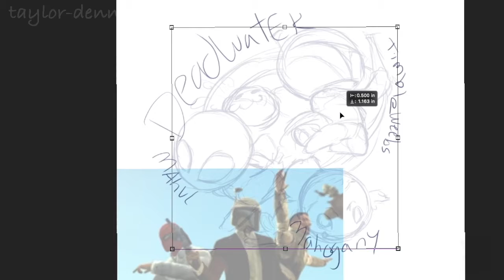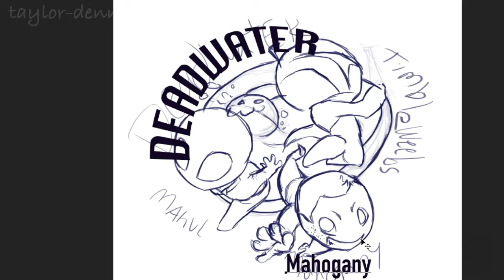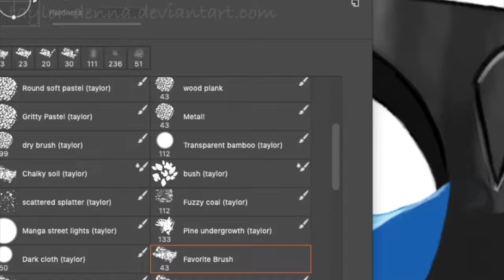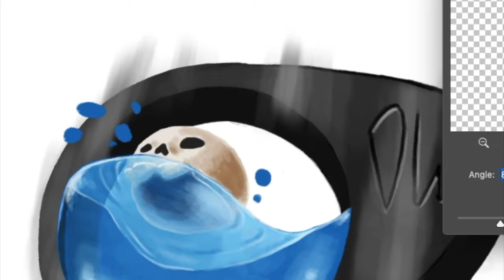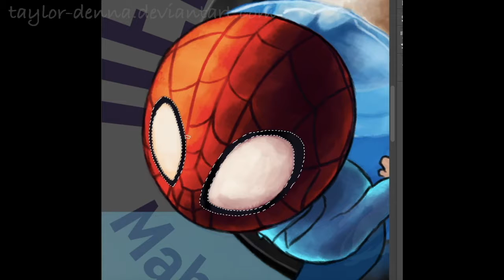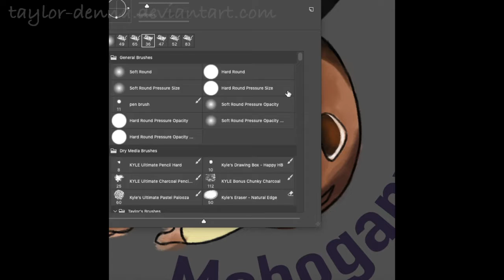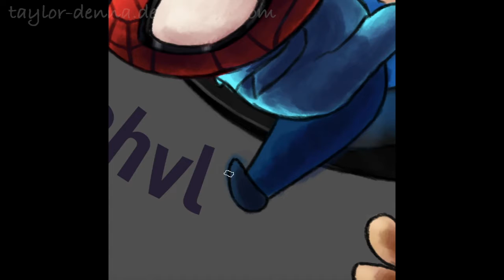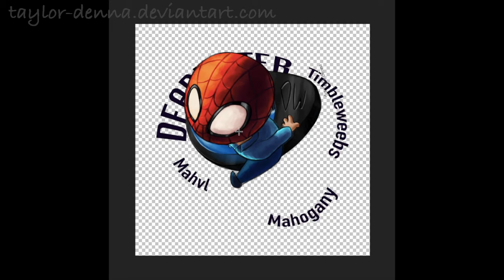Deadwater Personas - Commission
Total Time: 4 hr. 31 min.

Hey all! I had the amazing opportunity to be commissioned by Deadwater Gaming!!! I was super ecstatic when they reached out to me, and these guys are awesome in and out of their skits! These drawings will be used for their merch, so you can get clothes as well as a cool drawing!

Please take the time to check out their channel! Trust me, it's time well spent!

“New Mate” - Figurine
“Music for a Found Harmonium” - Patrick Street
“Bus Rider” - John Swihart
“Nap Hangs Up The Phone-16374” - John Swihart
“The Promise” - When in Rome